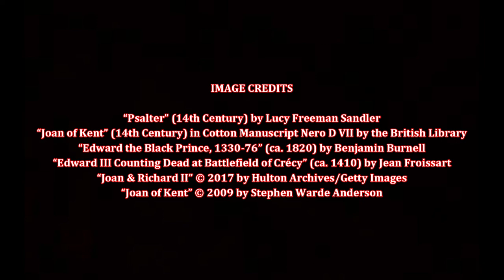Joan, the Fair Maid of Kent, by Anthony Goodman (MPL Book Trailer 653)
Mooresville Public Library (Mooresville, Indiana) presents a book trailer featuring the biography "Joan, the Fair Maid of Kent," by Anthony Goodman, who examines this 14th century princess (mother of King Richard II) who exerted enormous influence in the English monarchy.